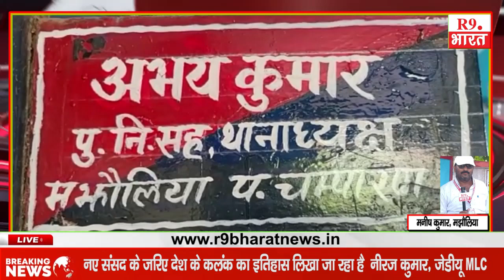Majhaulia - समकालीन अभियान में 10 वारंटी सहित एक शराब कारोबारी गिरफ्तार।R9.Bharat